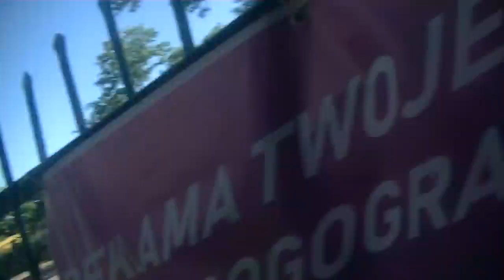WSZEDŁEM NADWUG POKAZAĆ WAM